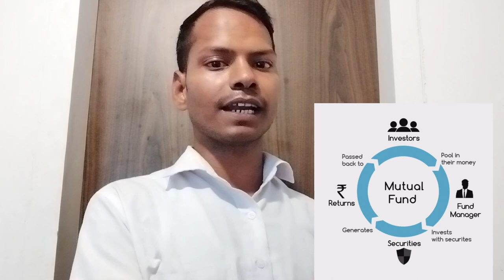Mutual Funds Kya Hota Hai|What is mutual fund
Doston aaj ki video mein main aapko batane wala hun ki mutual fund kya hota hai aur isase paise kaise kamate hain aur aap ismein investment kaise karte hain

और वीडियो देखने के लिए नीचे प्लेलिस्ट पर क्लिक करें।